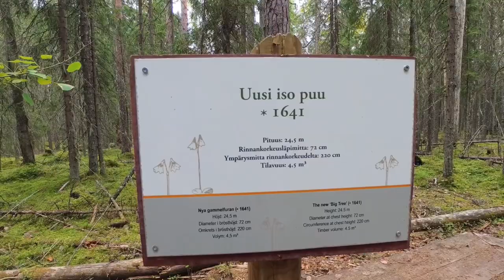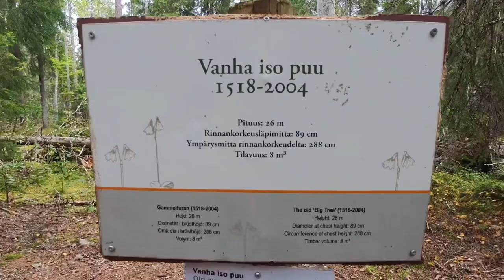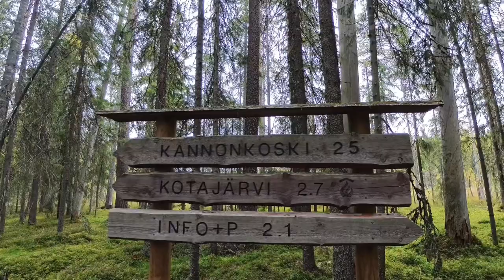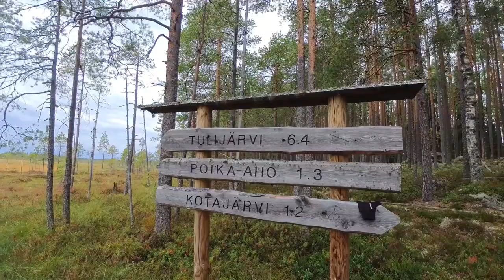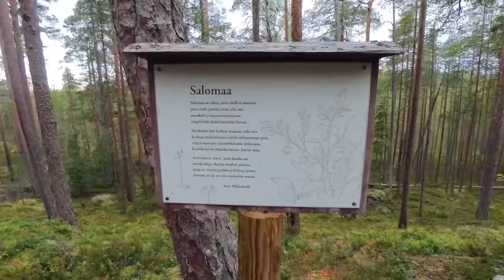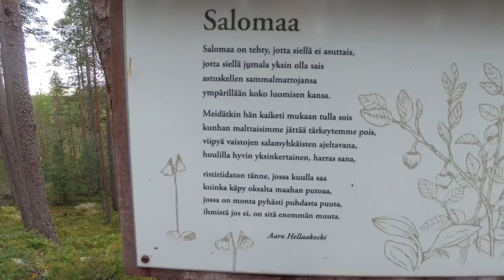Etelä-Suomen hienoin metsä - Retki Pyhä-Häkin Kansallispuistoon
Yhden yön retki Pyhä-Häkin Kansallispuistoon. Jossain sanottu että Etelä-Suomen hienoin vanha metsä. Paikoin yli 400 vuotta vanhaa aarniometsää. Kierrän Kotajärven polun joka on 6,5km pitkä. Yövyn Kotajärvellä kauniin metsälammen rannalla. Majoitteena yhden hengen teltta. Kokkailen helppoa retkiruokaa nuotiolla ja viettelen rentoa leirielämää.